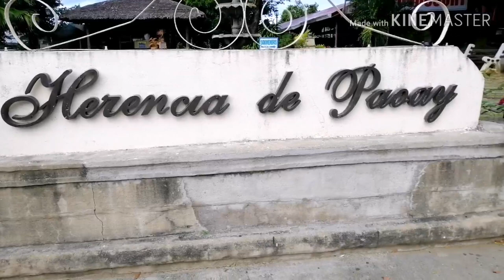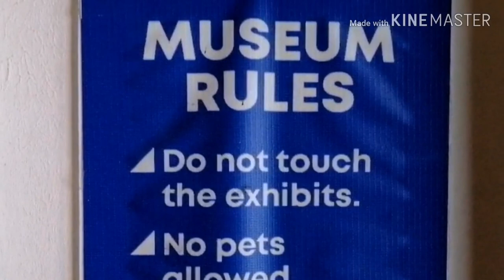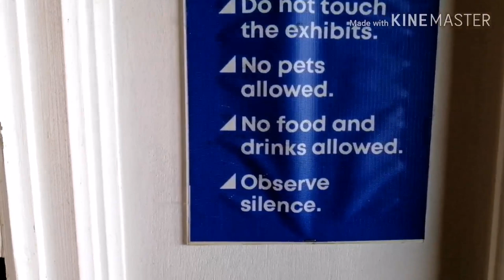Ilocos Escapade | Travel Ilocos | I Heart Ilocos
Ilocos is one of my favorite travel destination despite the fact that it is located in the northernmost part of Luzon. It is a thriving hub for tourism with high regard for their history.